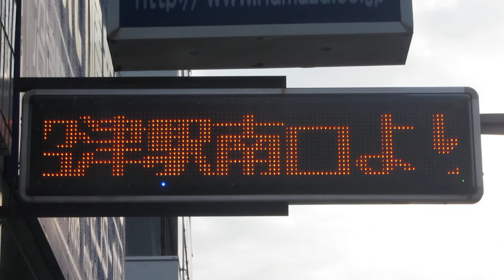広告用の電光掲示板 沼津駅前賃貸センター 駅南本店(静岡県沼津市大手町３丁目２−１８)